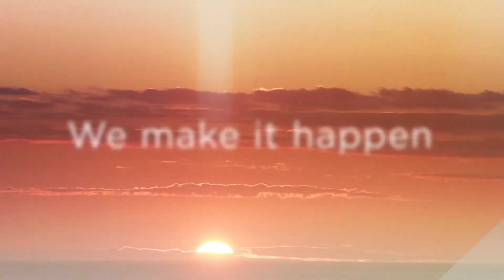Eastland Group brand story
Eastland Group is a special group of companies